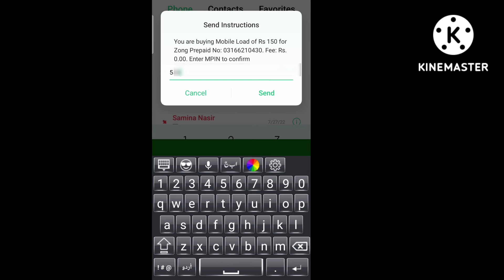How to easyload from jazz cash mobile account | jazz cash acount se load krne ka tarika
in this video method is explained how can we easyload without jazz cash ap .